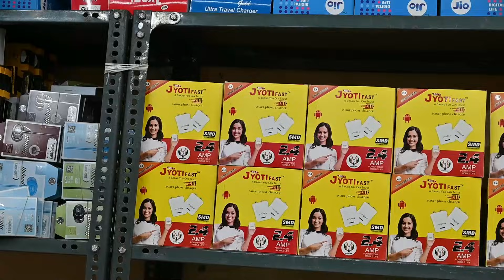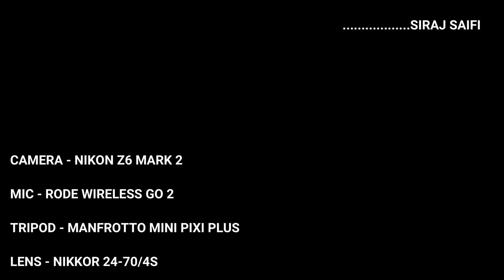मात्र 10रु से शुरू🔥 CHEAPEST MOBILE ACCESSORIES GAFFAR MARKET | CHARGER MANUFACTURER | NEW BUSINESS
JYOTI ACCESSORIES

ADDRESS :- shop no.3264-B, basement gali no.29,
                   beadon pura, karol bagh, gaffar market, delhi - 110005

hi guys , i hope you are doing good , this video is about a new business ideas , how charger are made and how can you manufacture you named chargers and start your own business for more info
keep supporting

cheapest mobile accessories market in delhi,cheapest mobile charger market in delhi,gaffar market,charger manufacturer,handfree manufacturer,siraj saifi,mobile accessories factory,mobile charger wholesale market,jyoti accessories,data cable manufacturers,apne naam ke charger banwaye,cheapest gadget market,mobile accessories wholesale market,charger raw material,mobile manufacturer factory,new business ideas 2020,small business idea,low investment business,cheapest mobile accessories market in delhi
cheapest mobile charger market in delhi
wholesale mobile charger market
siraj saifi